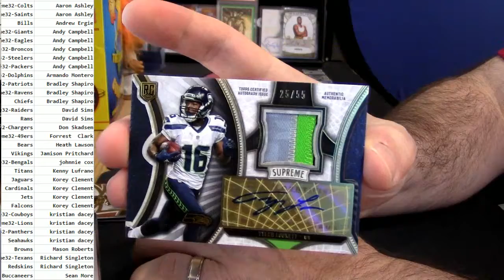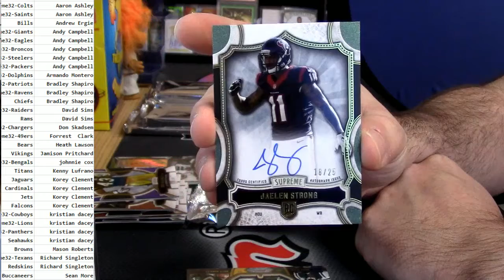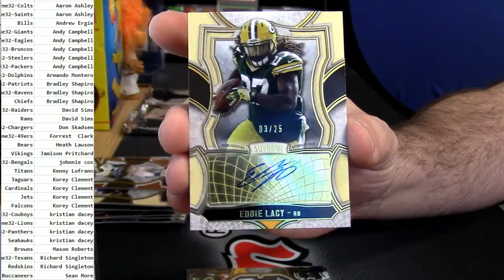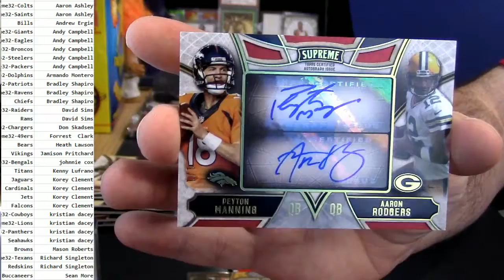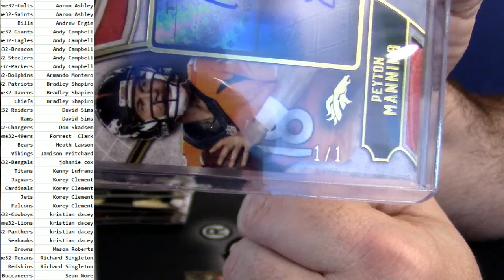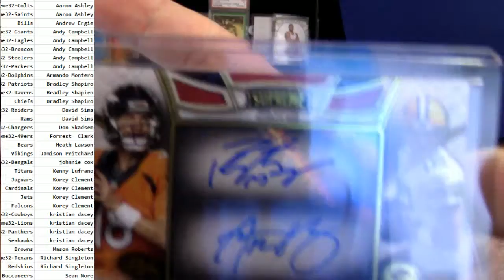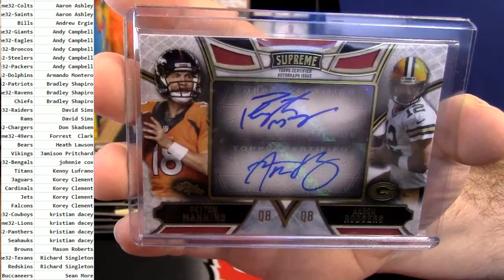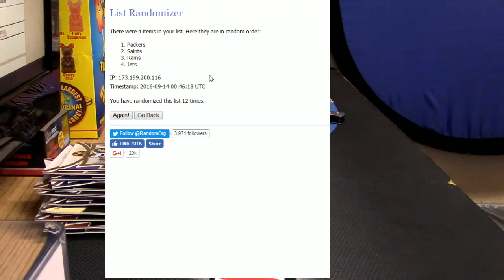2015 Surpreme Football #32 SICK ONE OF ONE